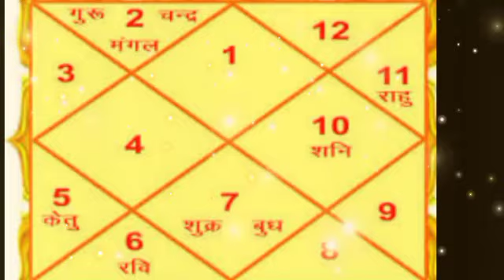कन्या राशि वालो 11,12,13 और 14 जनवरी जीवनसाथी किसी और के साथ रंगलीला छूटेगा किसी अपने का साथ ...?